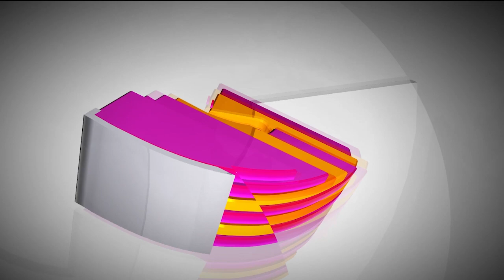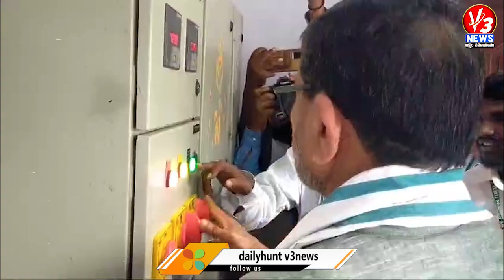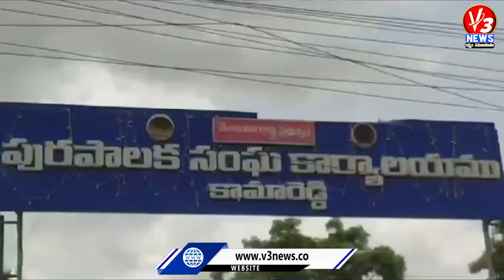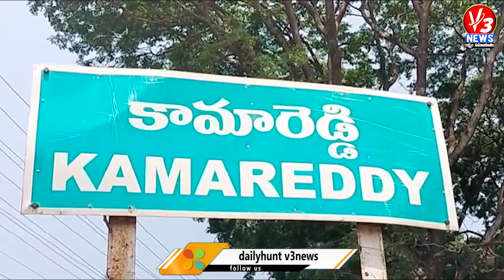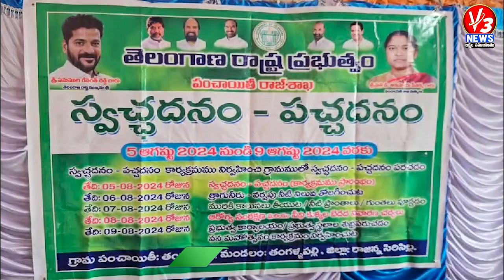1 PM News Bulletin 09-08-2024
1 PM News Bulletin 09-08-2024